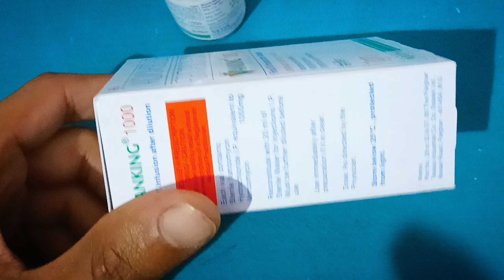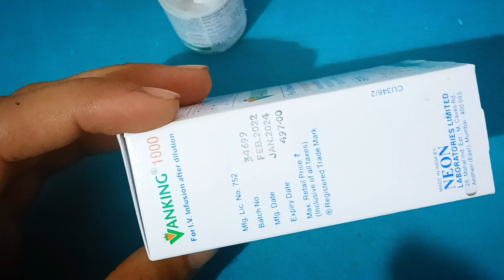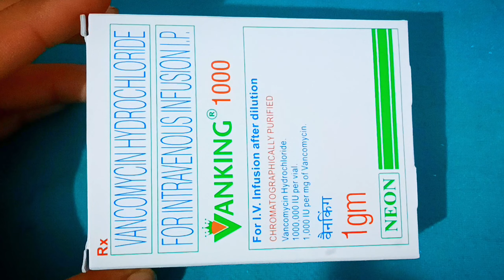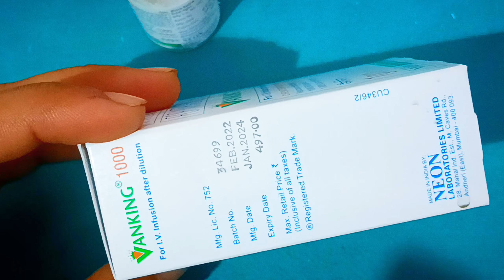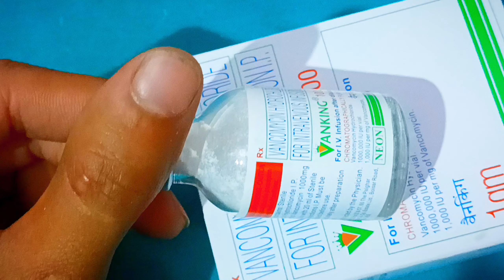Vancomycin hydrochloride 1000mg Injection || वैनकोमाइसिन 1000mg इंजेक्शन!Vanking1000mg Injection!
दोस्तो इस वीडियो में Vanking 1000mg Injection  के बारे में बताया गया है अगर आपको किसी भी प्रकार की समस्या है तो आप तुरंत डॉक्टर से  परामर्श ले , इस वीडियो मे जो भी बताया गया है आप इसका उपयोग  doctor की सलाह से कर  सकते है आप इसे हर मेडिकल की शॉप से purchase कर सकते है